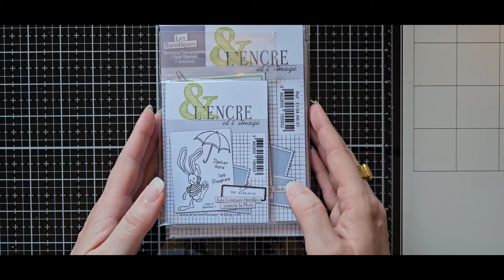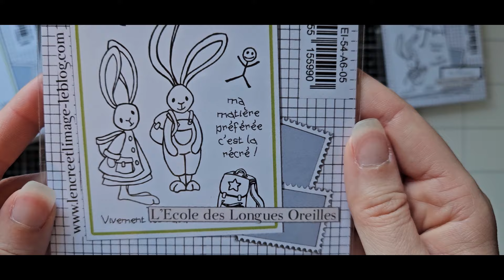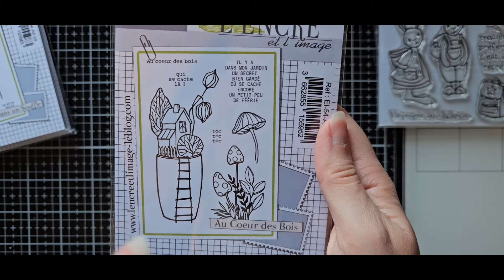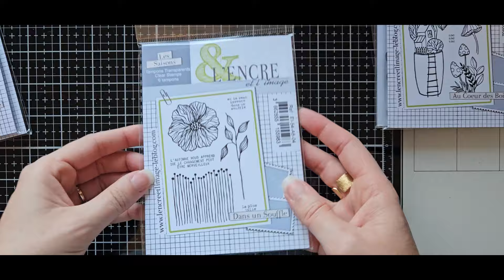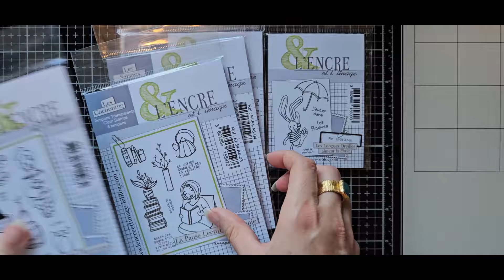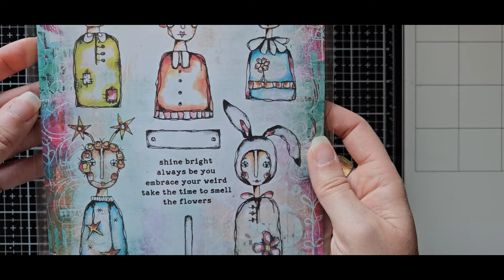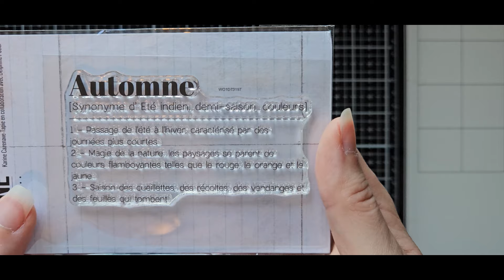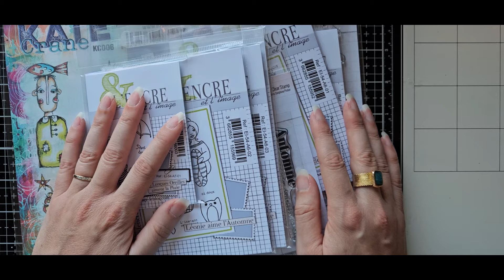UNBOXING L'ENCR ET L'IMAGE collection Automne 2024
Dans cette vidéo, je vous présente la collection de l'encre et l'image pour l'automne 2024 ainsi que quelques autres petits achats.

▬▬▬▬▬▬▬▬▬▬▬▬▬▬ LIENS  ▬▬▬▬▬▬▬▬▬▬▬▬▬▬

▬▬▬▬▬▬▬▬▬▬▬▬ VIDÉOS ASSOCIÉES  ▬▬▬▬▬▬▬▬▬▬▬

N’hésitez pas :

• A me suivre sur ma page Facebook pour ne manquer aucune réalisation, tuto et présentations produits

• Tous les articles tutos de mes réalisations sont disponibles sur mon blog

• A Retrouvez également l’ensemble de mon matériel favori pour l’art journal en suivant ce lien

• A me retrouver sur Instagram @arts.by.marlene

00:00 : Introduction

Nom de la chaîne: Marlène Arts